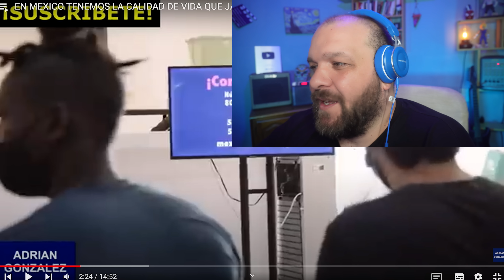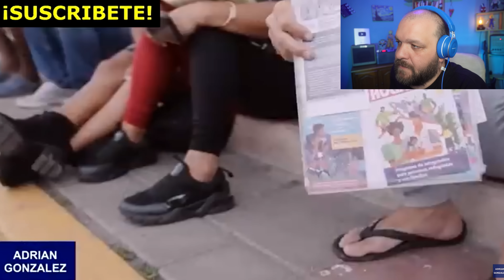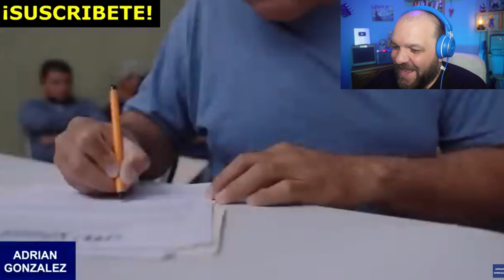EN MEXICO TENEMOS LA CALIDAD DE VIDA QUE JAMAS VAMOS A ENCONTRAR EN AMERICA LATINA, REACCIÓN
EN MEXICO TENEMOS LA CALIDAD DE VIDA QUE JAMAS VAMOS A ENCONTRAR EN AMERICA LATINA, REACCIÓN, vivir en México es la mejor opción